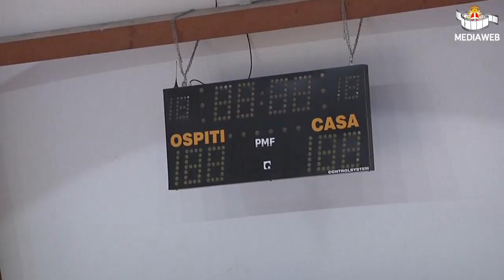Inaugurato con Oscar Schmidt il PalaChiappero dopo i lavori di ristrutturazione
Con la presenza di Oscar Schmidt e le parole degli Assessori allo Sport Pietro Trivi e ai Lavori Pubblici Antonio Bobbio Pallavicini